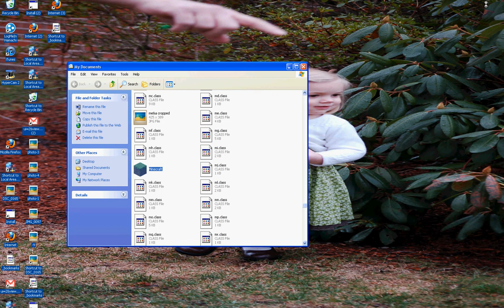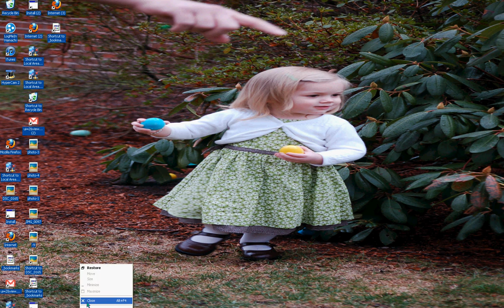Comfortably Surviving the First Night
I'm sorry about the terrible quality camera... i just used hypercam, nothing fancy.